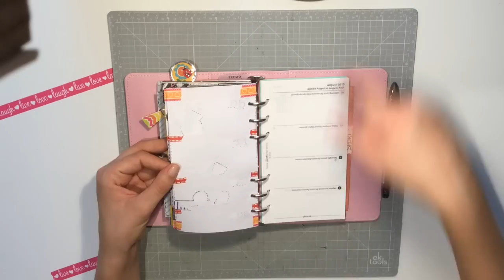Filo- Friday #8 DIY Seitengestaltung^^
Hallo Ihr Lieben..Heute die langersehnte Wochengestaltung:)

Viel Spass:)

Euer LiebesFuchs***